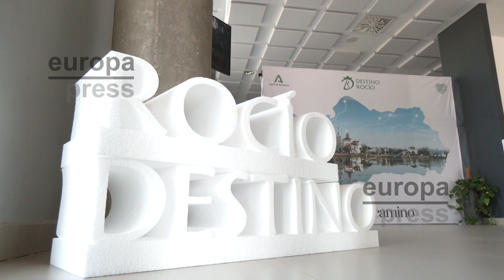Moreno respalda el proyecto 'Destino Rocío' inspirado en el Camino de Santiago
El proyecto Destino Rocío consta de ocho itinerarios para conectar todas las provincias de Andalucía con la Aldea del Rocío, una iniciativa que podría ser considerada como el Camino de Santiago andaluz. El presidente de la Junta de Andalucía, Juanma Moreno, que ha acudido a la presentación de este proyecto en Sevilla, ha trasladado el compromiso del Ejecutivo de la comunidad porque "hay caminos que mejorar, señalizar, arreglar y adaptar".
Moreno ha incidido en que el objetivo tiene que ser llevar ese trazado más allá del contexto y del fenómeno de la peregrinación, enriquecerlo, promoverlo y hacerlo permanente con vocación turística y con colaboración privada y de toda la sociedad. Asimismo, ha hecho una metáfora para definir el aparato circulatorio que vertebra Andalucía.
Para finalizar, el presidente de la Junta ha definido estos caminos como rutas más lentas y serenas en las que nos encontramos con el fenómeno de las costumbres, las tradiciones, la artesanía, los oficios, los fogones o los paisajes.